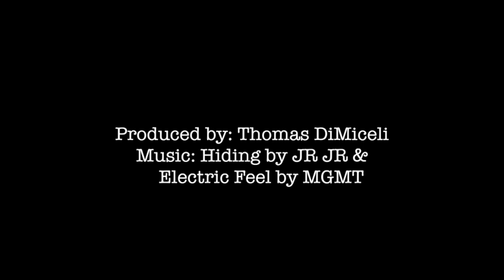A Basketball Documentary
Annual 2v2 Basketball Tournament Documentary.